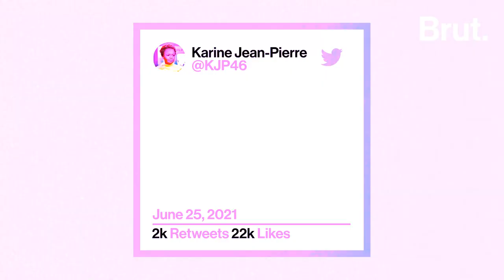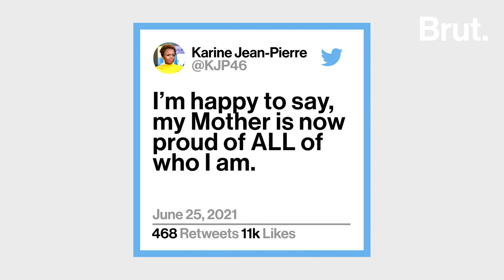Who is Karine Jean-Pierre?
She used to be terrified of public speaking. Today, she will be the first Black and openly LGBTQ+ person to serve as White House press secretary.